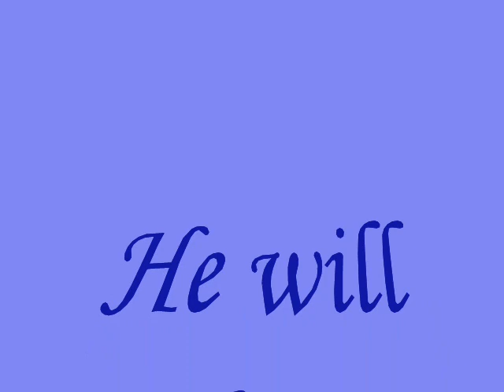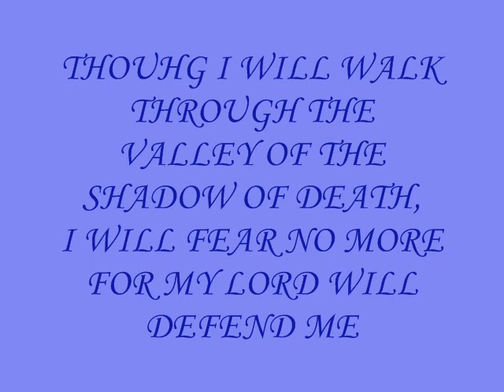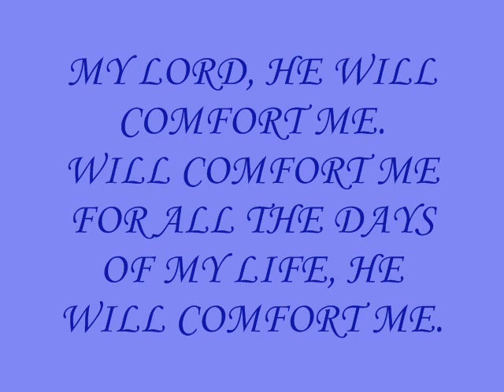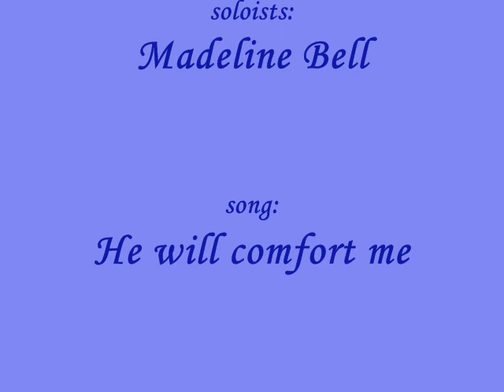Madeline Bell sings He will comfort me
Een van de mooiste muziekstukken is voor mij "He will comfort me" van The Young Verdi. Het is een prachtige bewerking van zowel muziek als tekst. De muziek van Verdi is hier in zijn waarde gelaten De stem van Madeline Bell staat garant voor een geweldige bijdrage. De tekst is voor velen herkenbaar. Deze clip bevat beeldmateriaal van lang vervlogen tijden en hier en daar was de clip incompleet. Door mijn liefde voor muziek en plezier in het mixen van beeld en geluid is dit het resultaat geworden. Veel kijk en luisterplezier.